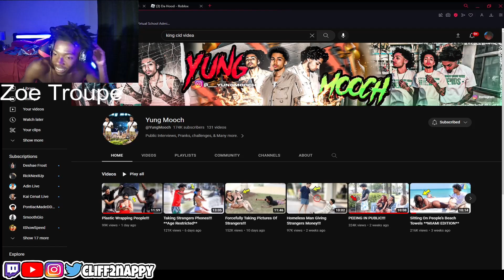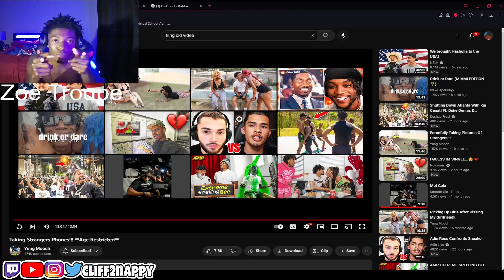Cliff Reacts To Yung Mooch Taking Strangers Phones!!!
I am back with a new video, Cliff2nappy reacts To Yung Mooch Taking Peoples Phone And Running ,I hope you will enjoy it.
In this video, Cliff2nappy reacts to Yung mooch stealing phones on miami beach

2.Cliff Reacts To A Find Your Match! | 15 Girls & 15 Guys Miami! Ft. (YouTubers & Drill Rappers)